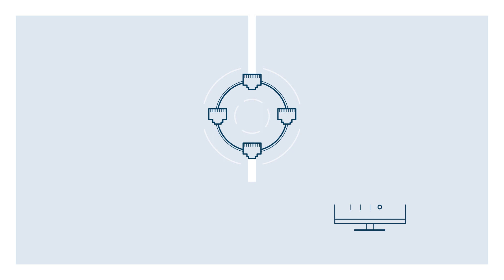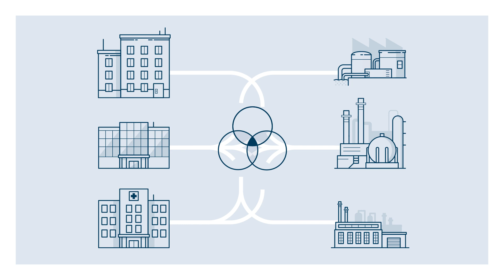Introducing the Converged Industrial Edge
The Converged Industrial Edge is a new network architecture solution designed to improve the information exchange between IT and OT networks. It is the result of a collaboration between industry leaders—SEL, Juniper Networks, and Dragos—to reset the complexity of today’s critical infrastructure communications networks.